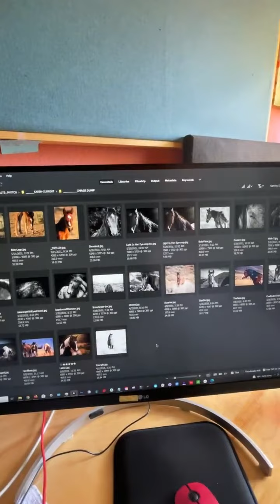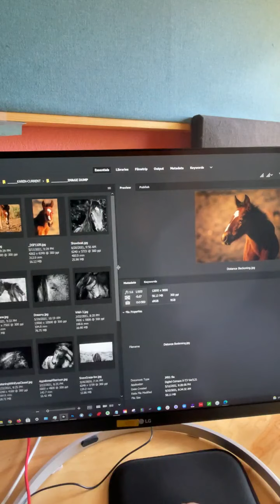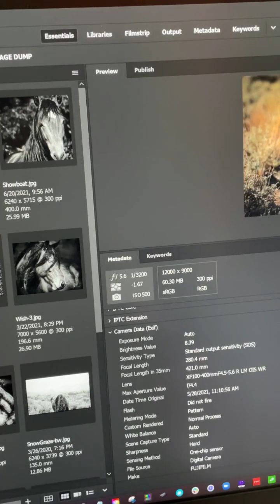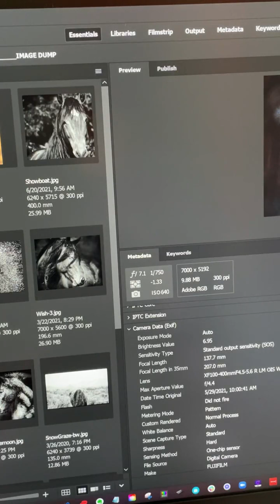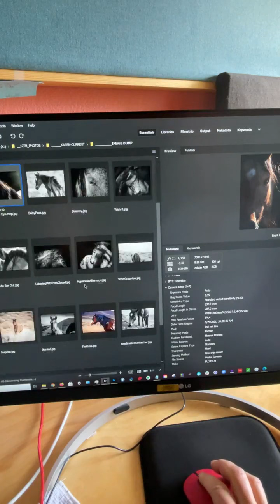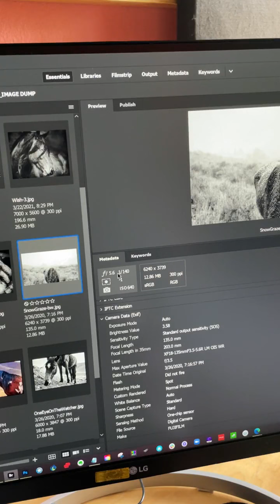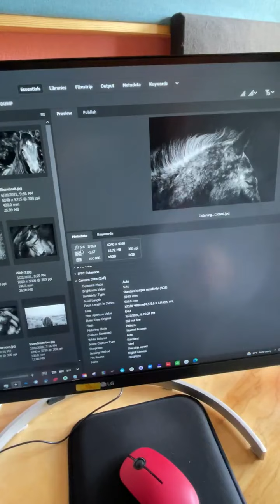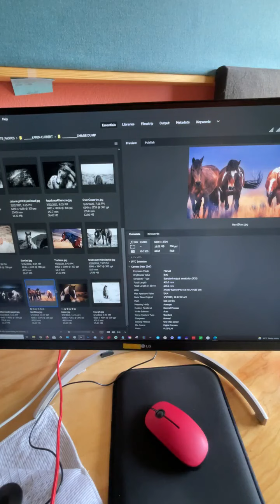FRIDAY INSPIRATION FOR PHOTOGRAPHERS: Photographing Wild Horses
Topic: Photographing Horses!

Recently, I held a Charity Event for the Wild Horse Connection in Reno, NV.
As a result, I had a number of questions come in about photographing wild horses. Today on Instagram Live I answered those, showing photo examples covering Aperture, Shutter Speed, ISO and storytelling.